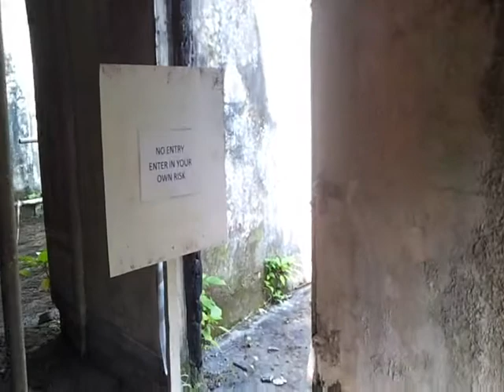Istana Woodneuk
Istana Woodneuk, Tyersall Ave
with English text from newspaper article published in Straits Times Sept 12 1935 (The Home Beautiful Built for Sultan of Johore, by Mrs K. Savage Bailey)

字母可能有点不易读，
第一次做短片，请多多包涵！